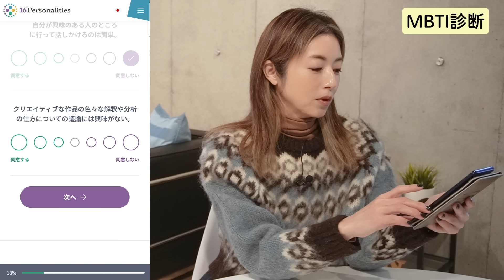【MBTI】本性が明らかに！？高岡早紀が当たると話題の性格診断をやってみたら...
今回は巷で話題のMBTI診断をやってみました！
心理学に基づいた性格診断テストなのですが、早紀さんの意外な一面が明らかに... ！？
みなさんもぜひご家族やご友人とやってみてください😊